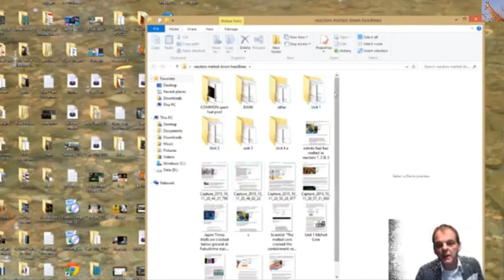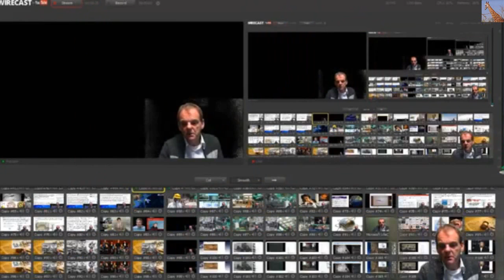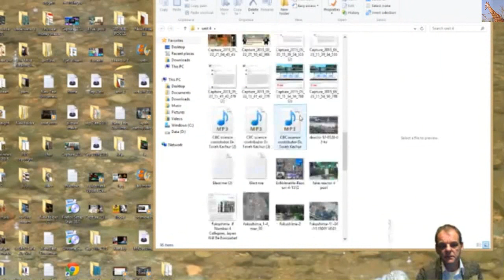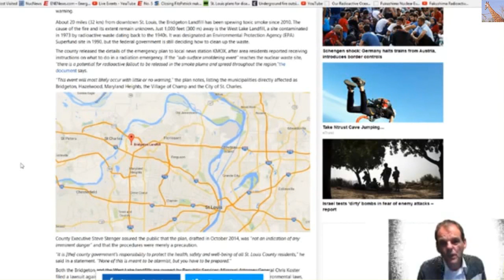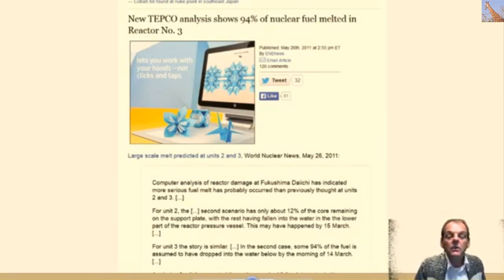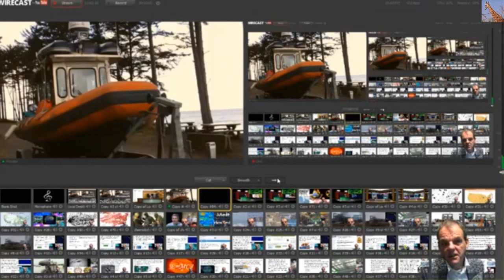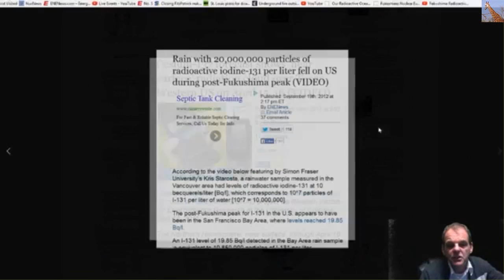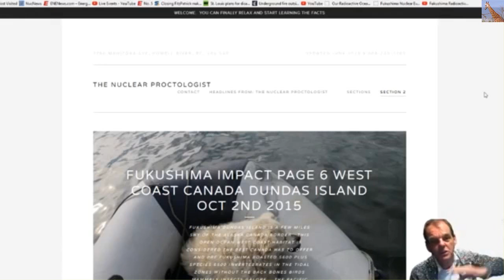"Smoldering Fire" Sparks Nuclear Emergency Fears in St Louis MO (Rense)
AP: Catastrophic event could release radioactive fallout over major U.S. metropolitan area — Gov’t issues emergency plan as fire burns near nuclear site — Report: “World is on brink of nuclear disaster” — Senator: “What we have… could end up as Chernobyl”

Daily Star, Oct 8, 2015: Nuclear disaster fears as fire nears Cold War bomb dump; The world is on the brink of a nuclear disaster as fire rages towards a cache of Cold War nukes — A secret emergency plan has been drawn up as an underground blaze creeps towards a waste dump containing radioactive waste from the Manhattan Project. The leaked document warns a “catastrophic event” will be triggered if the nuclear material is ignited… radioactive smoke could erupt over the densely-populated area of St Louis.

Beneath the surface of a St. Louis-area landfill lurk two things that should never meet: a slow-burning fire and a cache of Cold War-era nuclear waste, separated by just 300 meters… Authorities have quietly adopted an emergency plan in case the smoldering embers ever reach the waste, a potentially ‘catastrophic event‘ that could release radioactive fallout in a plume of smoke over a densely populated area of suburban St. Louis… [T]he plan for a worst-case scenario was developed only a year ago and never publicized until this week… If the underground fire reaches the waste, “there is a potential for radioactive fallout to be released in the smoke plume and spread throughout the region,” according to the disaster plan. The plan calls for evacuations… in St. Louis County… and perhaps the federal government, would be called upon to help…

Missouri Attorney General, Sep 3, 2015: BREAKING NEWS – Attorney General Chris Koster released today new reports from expert witnesses [that] paint a troubling picture of the environment surrounding the landfill site…

Drs. Joel Burken and Shoaib Usman… at Missouri Univ. of Science and Technology, detected radiological… contamination in trees on the property of neighboring landowners… these findings “indicate the off-site migration of RIM [radiologically impacted material], either in groundwater or aerial transport of particulate matter”…

Drs. Tony Sperling [and] Ali Abedini [concluded] the fire has moved beyond both lines of gas interceptor wells… in the direction of the OU-1 radiological area…

Todd Thalhamer, a civil engineer… with extensive experience investigating landfill fires, concluded that what he described as a “catastrophic event” at the landfill “was foreseeable and preventable.”…

Dr. Timothy Stark, PhD and professional engineer… observed significant slope degradation and areas where the waste mass had settled, suggesting the underground waste had been consumed by a smoldering / combustion event…

“These reports underscore what has been clear from the beginning—Republic Services does not have this site under control,” Koster said… “it appears that it has poisoned its neighbors’ groundwater and vegetation.”…

Source Jeff Rense with Yoichi Shimatsu Fukushima update interview with Rense and can be found at

For more on the latest on radiation and Fukushima Follow

Dana Durnford's web site is called The Nuclear Proctologist dot org with THOUSANDS of pictures of tide pools along the west coast of Canada showing the devastation along the coast.